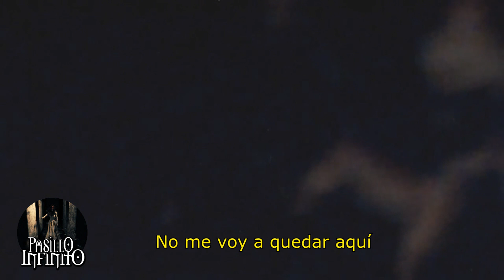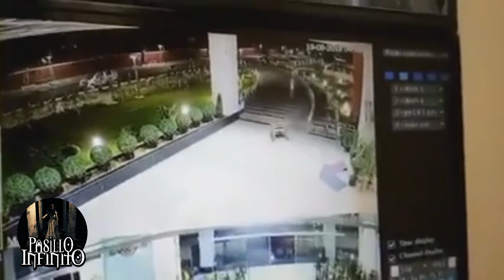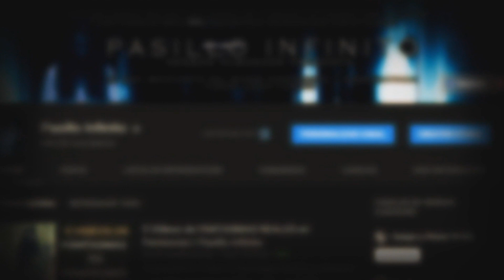Videos Extraños vol. 25 l Pasillo Infinito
Te presentamos Videos Extraños, lo que veras te dejara sorprendido.